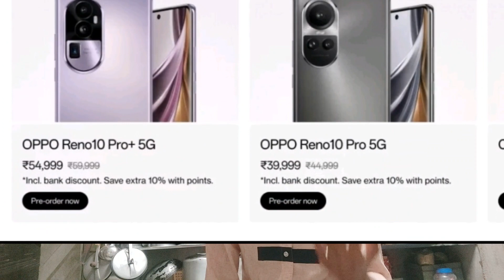OPPO RENO 10PRO PLUS V.S RENO 10 PRO / BEST KON SA HAI / BANK OFFERS 4K OFF BEST🔥 / MAJER CHANGE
HELLO DESTO IS VIDEO MAI MAINE AAPKO YA BATNAA KI KO SHISHE KI HAI KI IN DINO MAI SE KON SA PHONE BEST🔥. OPPO RENO 10 PRO PLUS YA FIR OPPO RENO 10 PRO
IN DINO PHONE KA CAMERA DIFFERENT HAI OR BATTERY OR PRICE🔥
OPPO RENO 10 PRO PLUS MAI AAPKO BEST CAMERA HAI OR BAKI INFORMATION IS VIDEO MAI HAI.

RENO 10 PRO PLUS VS RENO 10PRO
RENO 10 SERIES INDIAN PRICE
RENO 10 series unboxing
reno 10 series full specification